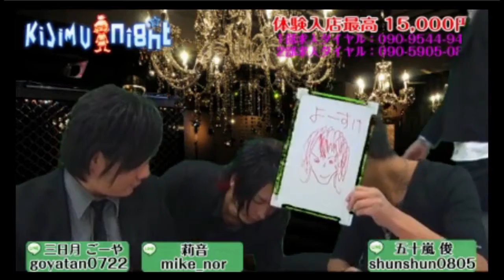【しゃべくり系ホスト】 フリートークで今回もわかせます!盛り上がります!! 【KiJiMU Night Vol.26】前篇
【しゃべくり系ホスト】フリートークで今回もわかせます!盛り上がります!!【KiJiMU Night Vol.26】

愛くるしいキャラでこれまたしゃべくり系ホストの神楽 洋介くんと、
イケメンな期待の新人･莉音くんが出演!!

KiJiMUNA店舗情報はコチラ!!